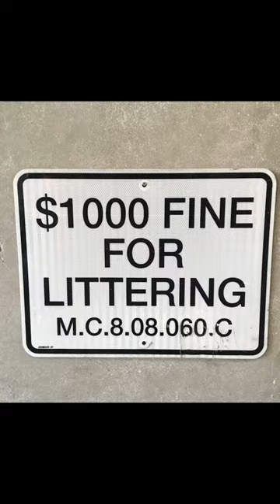⚠️ 5 COSAS RARAS que me llamaron la ATENCIÓN de ESTADOS UNIDOS 🇺🇸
🌎    ¿TE GUSTARÍA APOYARNOS PARA QUE SIGAMOS CREANDO VIDEOS?

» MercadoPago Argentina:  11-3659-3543